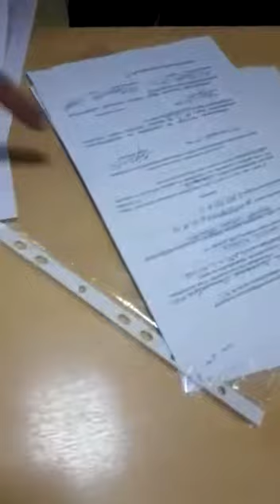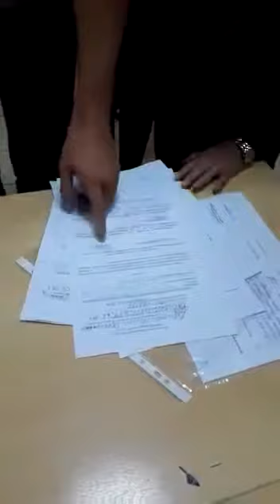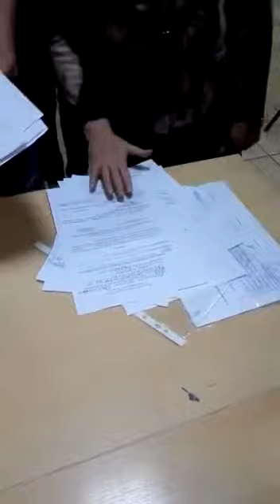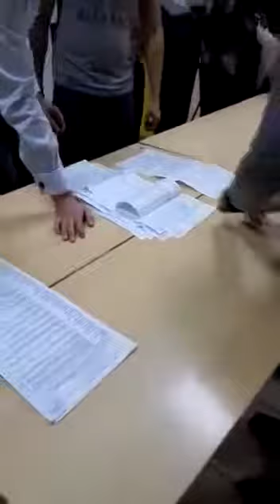Автор: Ивлева Е.С. 10 сентября 2017г. Результаты "голосования на дому"